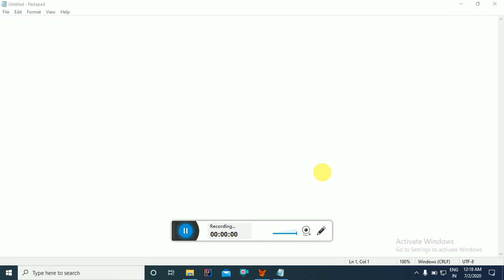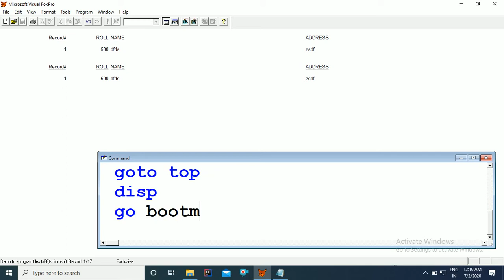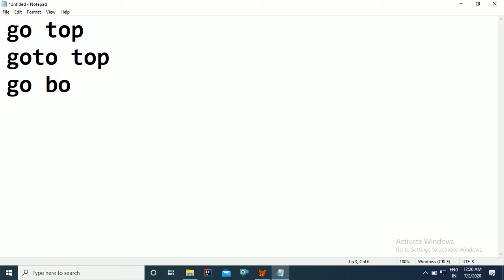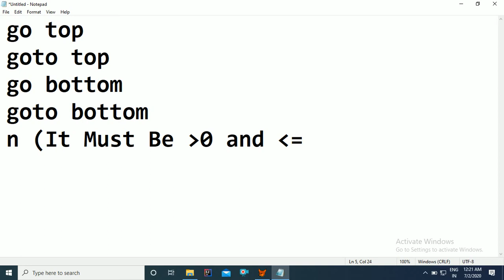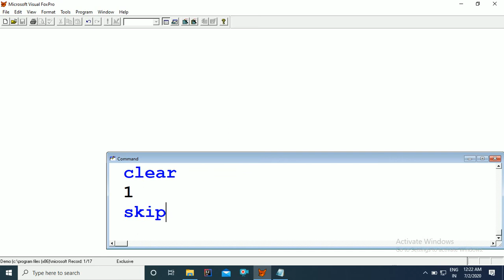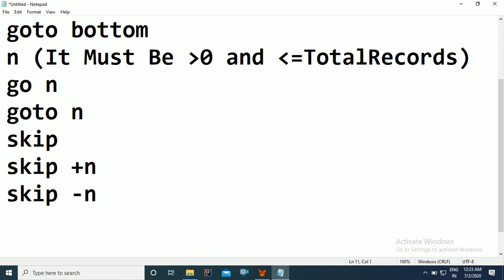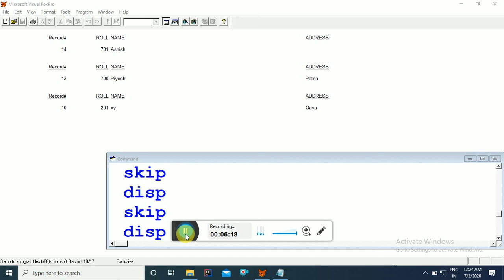Foxpro Tutorial Series | Traversing Through Records In Foxpro ( Skip, go, Goto, Go Top, Go Bottom)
Hi,
Here is the video to explain How to Traverse Through A Foxpro Table DBF Using Different Foxpro Commands such as Skip Command, Go Command, Goto Command, Go Top Command, Go Bottom Command, Goto Top Command, Goto Bottom Command with the Practical Approach from the YouTube Channel Cybotech Education Group. This video is also available at the URL/ web